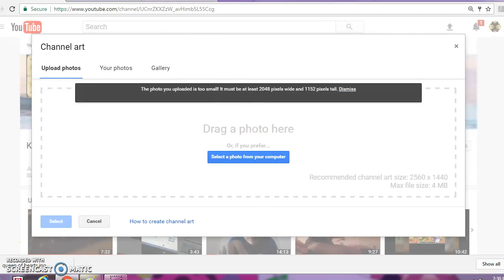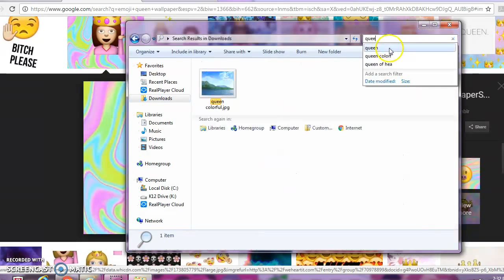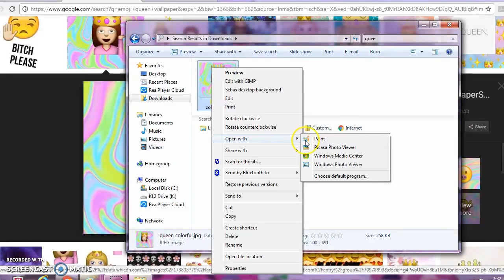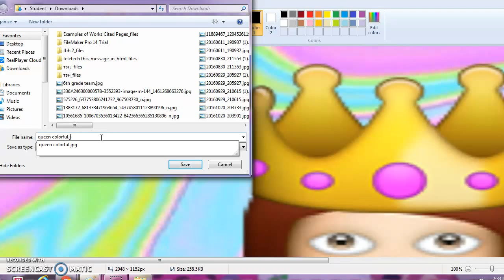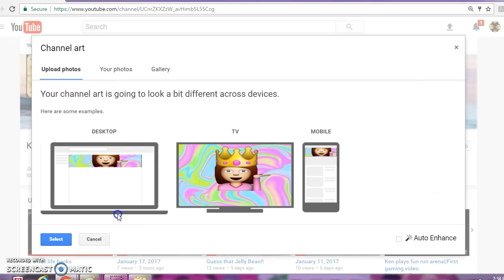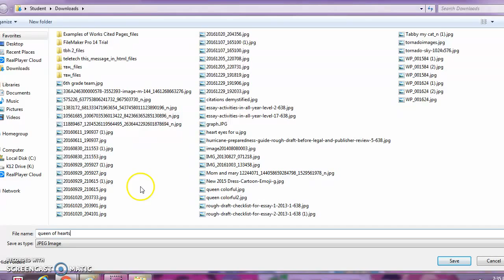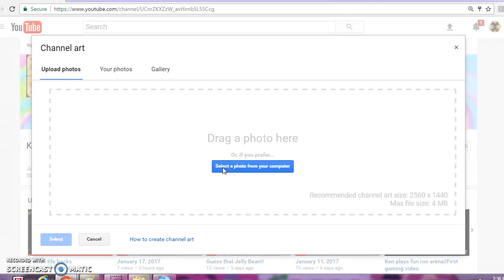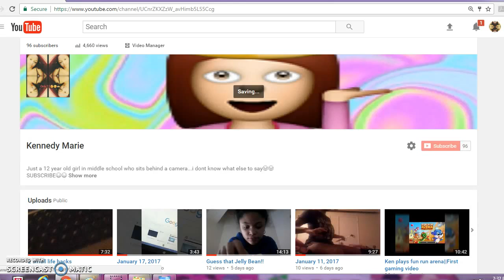How to fit a picture that's too small into youtube channel background art